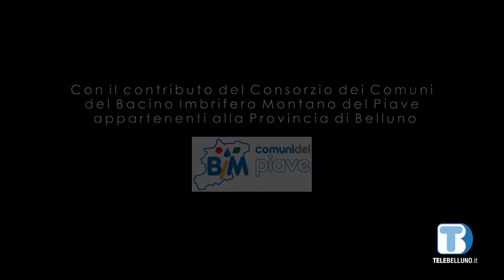Voce delle Istituzioni nel Territorio - Luca Lorenzini (Selva di Cadore) - 11/05/2022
Ospite della puntata Luca Lorenzini, sindaco di Selva di Cadore